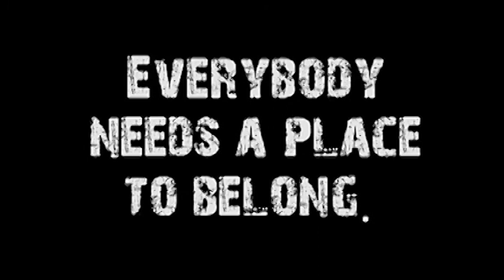Love One Another (One Another #1)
Speaker: Don Vanzant
Title:Love One Another
Series Name:One Another
Series #:1
Subject:love, church community
Date:9/28/14
Sermon Notes: